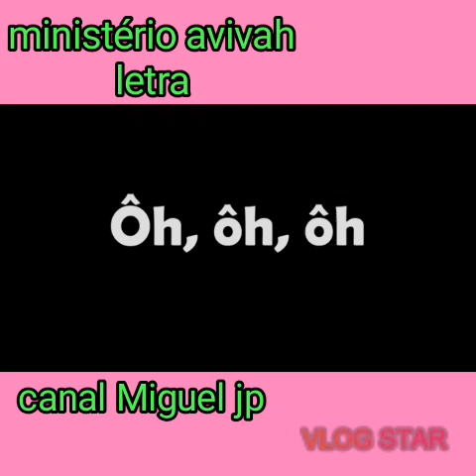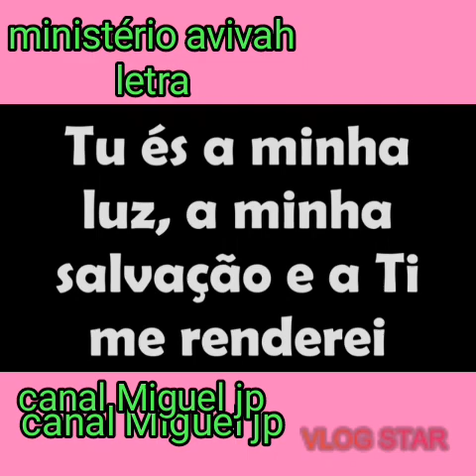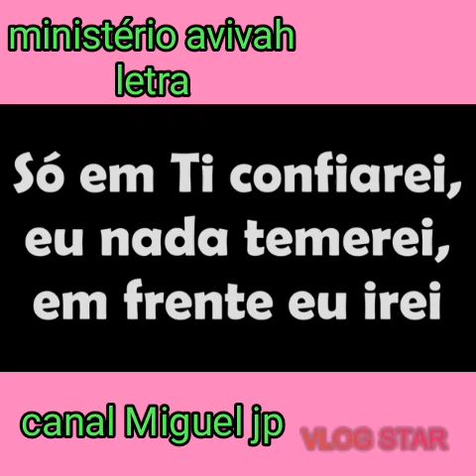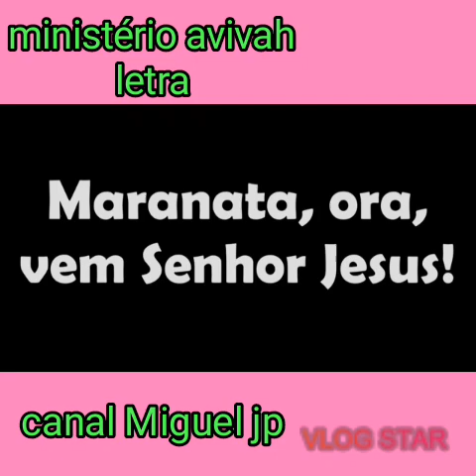MARANATA / LETRA E VOZ / MINISTÉRIO AVIVAH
Ministério Avivah

Opções

Tu és a minha luz
A minha salvação
E a Ti me renderei
Se ao teu lado estou
Seguro em tuas mãos
Eu nada temerei

Ô, ô, ô, Tu és Santo, ó Senhor
Ô, ô, ô, Tu és digno de louvor

Só em Ti confiarei
Eu nada temerei
Em frente eu irei
Pois eu sei que vivo estás!
E um dia voltarás
Do céu pra nos buscar
Para sempre reinarás, aleluia!

A minha salvação
Eu nada temerei

Eu nada temerei
Pra sempre reinarás, aleluia!

Vem Jesus, vem Jesus!
Maranata ora, vem Senhor Jesus!